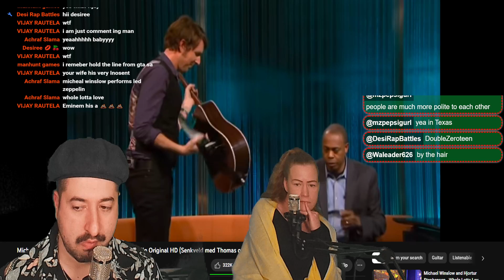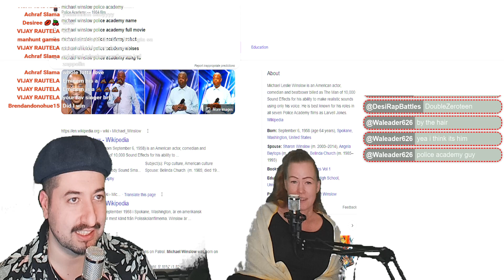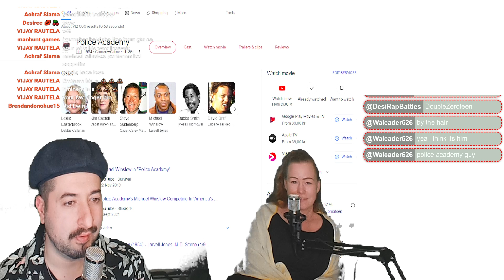Michael Winslow - Whole Lotta Love by Led Zeppelin Original HD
Reacting to Michael Winslow - Whole Lotta Love by Led Zeppelin Original HD
ALL MY CONTENT IN ONE PLACE :